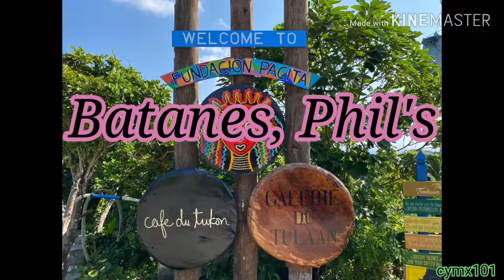Batanes Island Philippines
BATANES
Batanes is bordered by the Pacific Ocean to the east, South China Sea to the west, Bashi Channel and Taiwan to the north and the Balintang Channel to the south. It is composed of 11 islands, of which Itbayat, Sabtang and Batan Islands are inhabited while Ditarem, Adekey, Vuhus, Misanga, Dinem, Mavudis and all others are uninhabited.